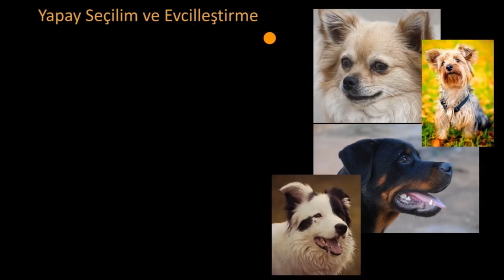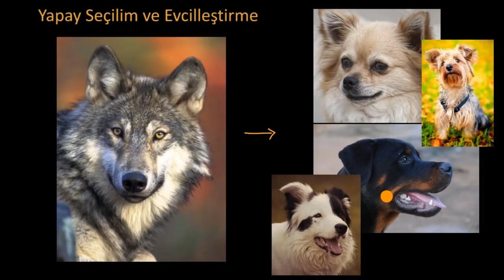Yapay Seçilim ve Hayvanları Evcilleştirme (Fen Bilgisi)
50 dilde 120 milyon öğrencinin faydalandığı, dünyanın en büyük ücretsiz öğrenme platformu Khan Academy’de, matematikten sanat tarihine, ekonomiden fen bilimlerine, basit toplamadan diferansiyel denklemlere, ilkokul seviyesinden üniversite seviyesine her yaş için binlerce ders videosu, konu anlatımı, soru çözümü, interaktif alıştırma ve daha fazlasına tamamen ücretsiz ve reklamsız olarak ulaşabilirsiniz.